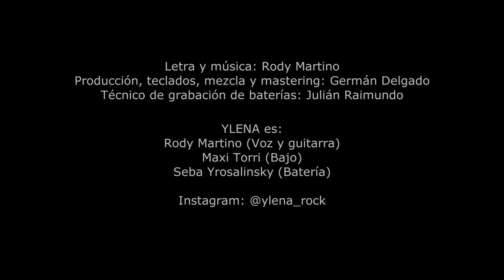YLENA - Perdido en mi (Videoclip Oficial)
Música y letra: Rody Martino
Técnico de grabación de baterías: Julián Raimundo.
Teclados, producción, mezcla y masterización: Germán Delgado.

Filmado en nuestras casas por nosotros mismos.
Editado por Maxi Torri.

YLENA es:
Rody Martino (Voz y guitarras)
Maxi Torri (Bajo)
Seba Yrosalinsky (Batería)